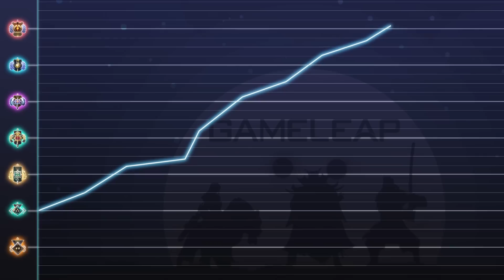6 BROKEN HEROES and EASY WAYS TO COUNTER THEM! (Free MMR) - Dota 2 Meta Guide